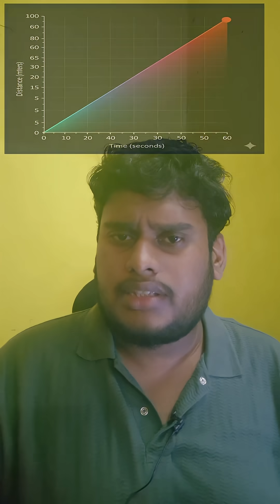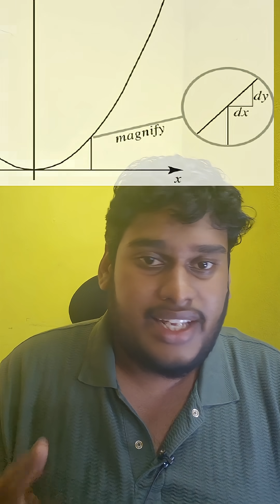Car beeps and Calculus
🚗💨 That irritating beep when your car crosses 80 or 120 kmph?
Guess what — it’s not just your car scolding you, it’s Newton thatha’s calculus in action!

In this short, I’ll show you:
✅ Why average speed isn’t enough in real life
✅ How calculus finds your instant speed at every moment
✅ What limits, dx and dy actually mean (without the boring math)
✅ How your car’s wheel sensors + calculus team up to measure speed
✅ And of course… how it all ends with that annoying beep sound! 🔔

If you’ve ever wondered “What’s the use of calculus in real life?”, this reel will give you the answer — fun, fast, and crystal clear.